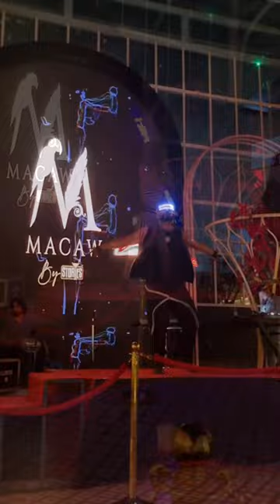Macaw by Stories, Restaurant with dance floor at Bangalore.